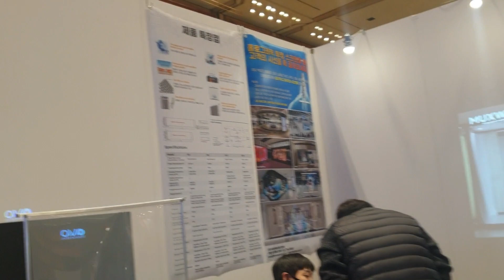2024년 1월 28일(4)